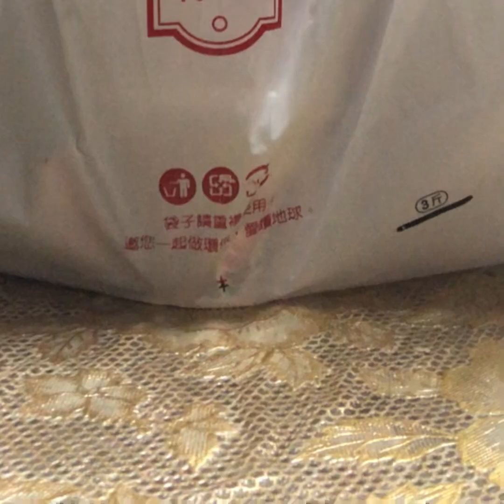HAVING LUNCH WITH MY COUSIN(HOT POT MILK AND CHEESE)